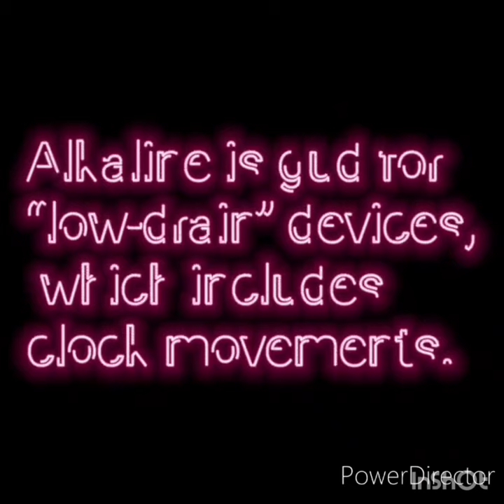Alkaline battery should be used in wall clock. Never use expensive Lithium Ion batteries.